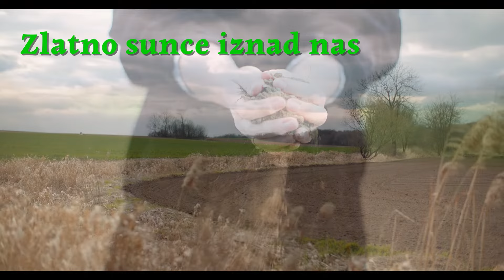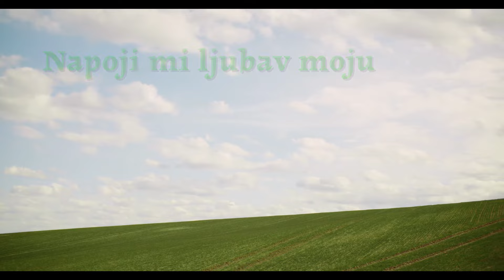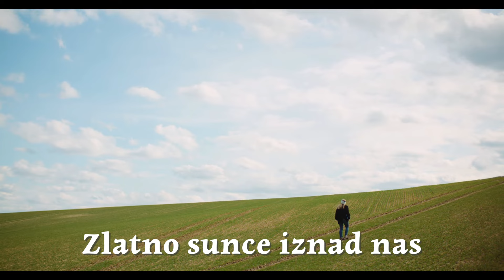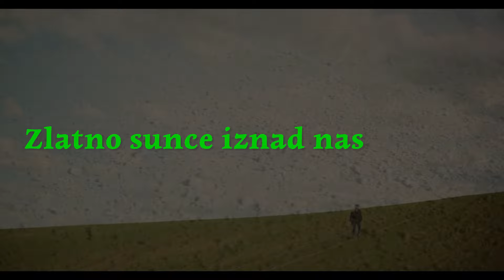Marko Perković Thompson - Zeleno Je Bilo Polje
Music video by Marko Perković Thompson performing Zeleno Je Bilo Polje.